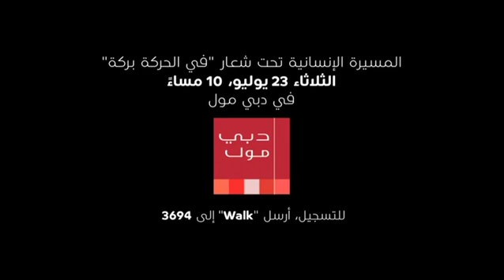المسيرة الإنسانية ضمن مبادرة في الحركة بركة في دبي مول (٢٣ يوليو، ١٠ مساءً)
تحت رعاية سمو الشيخ ماجد بن محمد بن راشد آل مكتوم رئيس هيئة دبي للثقافة والفنون يسرنا أن نطلق المسيرة الإنسانية التي ترفع شعار "في الحركة بركة" يوم الثلاثاء ٢٣ يوليو ٢٠١٣ الساعة ١٠ مساءً في دبي مول.
للتسجيل في هذه الفعالية، أرسل "walk" إلى 3694